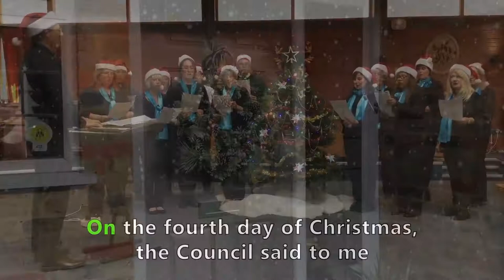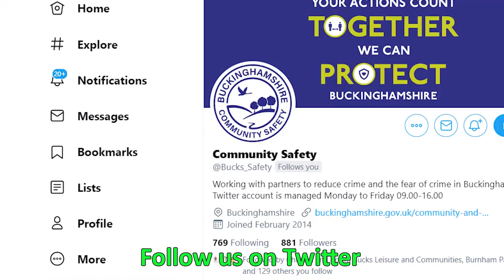Community Safety - Twelve Days